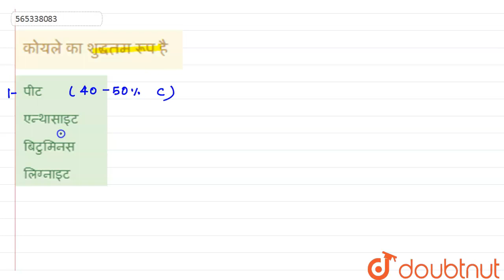कोयले का शुद्धतम रूप है | 12 | हइड्रोकार्बन | CHEMISTRY | ERRORLESS HINDI | Doubtnut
कोयले का शुद्धतम रूप है
Class: 12
Subject: CHEMISTRY
Chapter: हइड्रोकार्बन
Board:NEET

👉 Have Any Query? Ask Us.